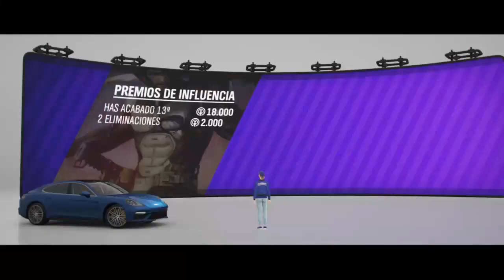Forza Horizon 4 - The Eliminator!!!